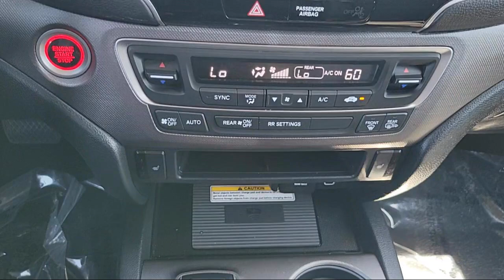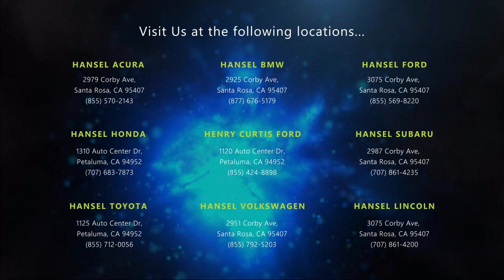2022 Honda Ridgeline RTL-E Crew Cab Santa Rosa Rohnert Park Petaluma Sebastopol Windsor Cotati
2022 Honda Ridgeline RTL-E Crew Cab Stock Number: TU57353A Vin:5FPYK3F75NB028315.

Hansel Toyota
1125 Auto Center Drive